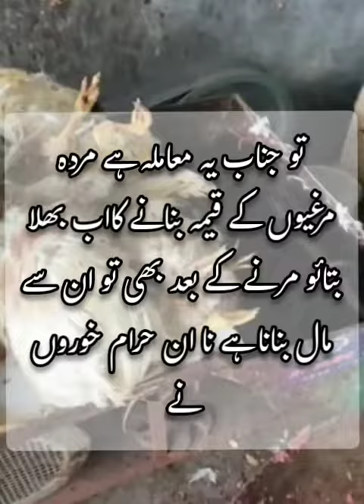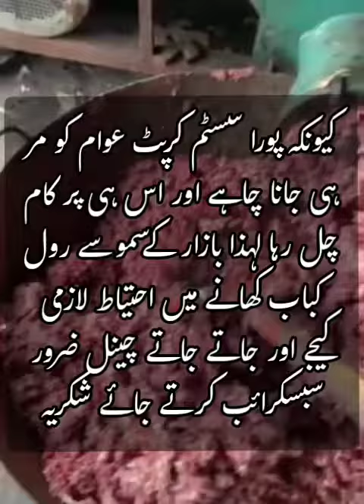Fresh Hygienic Chicken Keema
Murda Chicken Keema Hygienic style  may ready keya ja raha ap sub kei Info kay ley